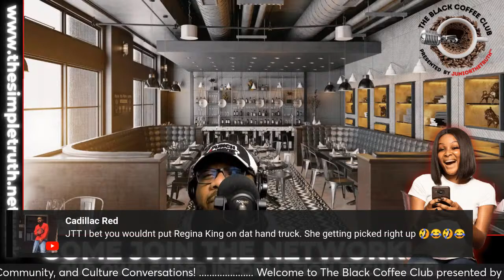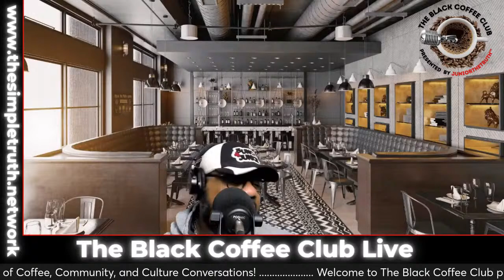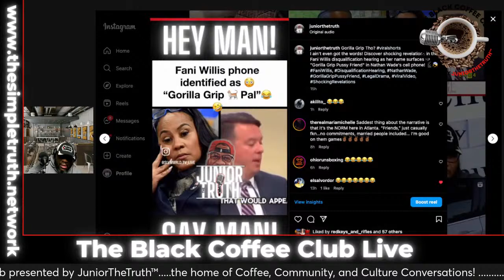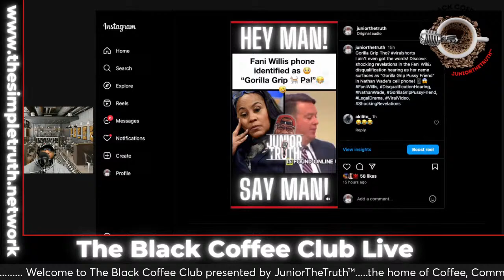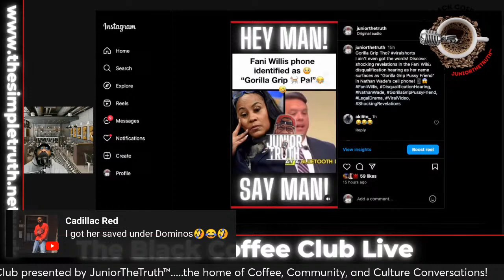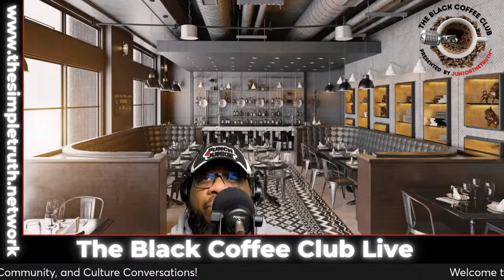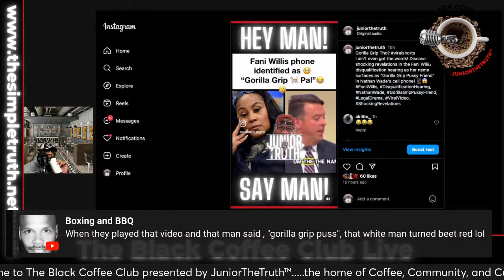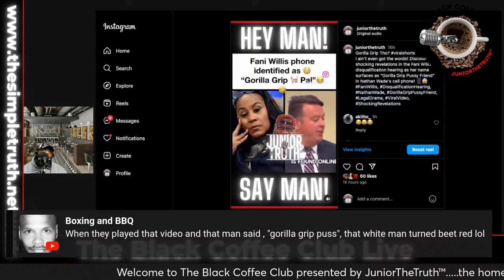The Black Coffee Club Live: "Gorilla Grip Tho?" (3.6.24)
Discover shocking revelations in the Fani Willis disqualification hearing as her name surfaces as "Gorilla Grip Pussy Friend" in Nathan Wade's cell phone! 📱😱 Join us for a gripping expose on this unprecedented scandal.

CHAPTERS:
0:00 - Intro
3:50 - Shoutouts
5:00 - Morning Motivation
19:10 - What's Happening
20:14 - Viral Clip of the Week
24:42 - Luchini
28:58 - Selena
33:13 - What’s in a name
38:59 - Let's Run It Back
43:17 - Nathan W. Jr. Deserves A Presidential Pardon
46:10 - Q&A
50:25 - Get the smut off Fannie’s name
52:55 - You turned
55:34 - Final Words

🚀 Ready to embark on a journey of personal and professional growth?

📚 Purchase My Books:
The Simple Truth MinuteManual Organizer: 6-Month Workbook (January-June 2024)

JuniorTheTruth
Springboro, Ohio 45066

🎥 🎤 🎛️ 🎧 💻 🖱️ ⌨️ 🔦📸 Gear up like JuniorTheTruth
(Check out our recommended video and audio equipment used in our videos below):

Studio
📷 My Camera (In Studio)
🎤 My Microphone (In Studio)
🎛️ My Audio Mixer (In Studio)
🎧 My Headphones (In Studio)
💻 My Computer (In Studio)
🖱️ My Mouse (In Studio)
⌨️ My Keyboard (In Studio)
💡 My Lighting (In Studio)
🎨💡 My Color Lighting (In Studio)

OnTheMove
📷 My Vlogging Camera
📷 My Vlogging Camera Case
📷 My SD Card
📷 My Vlogging Tripod
🎤 My Vlogging Microphones

Thank you for joining the JuniorTheTruth community. Together, let's explore, learn, and grow towards a brighter future!